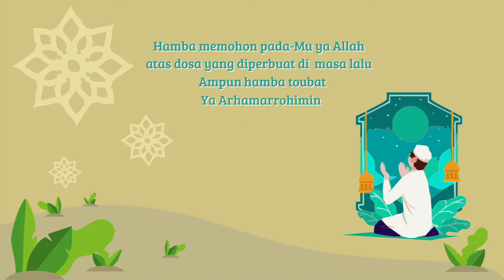Gito Rollies - Bila Kuteringat (Official Lyric Video)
Hi guys!! Hari ini ada Gito Rollies yang menemani kita dengan lagu berjudul Bila Kuteringat. Apa kesan kamu tentang lagu ini?